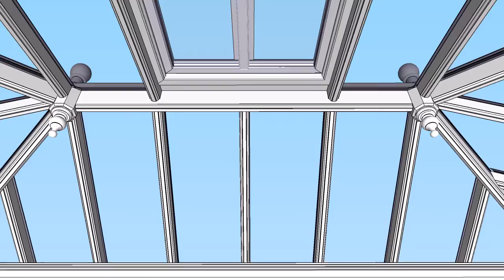Hall ES118384 DR1 Render